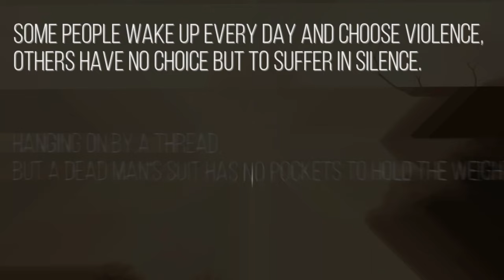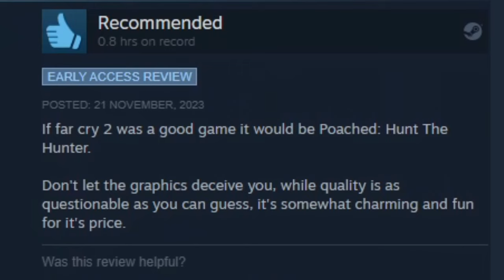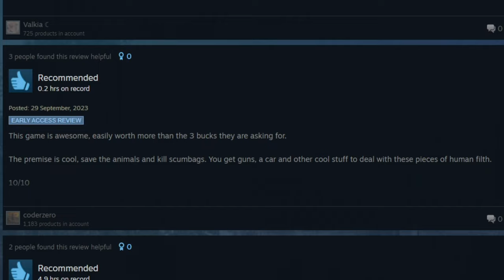Poached : Hunt The Hunter | is this game Poo.☢️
Poached Hunt the hunter is a game about Going out in the south African bush and shooting poachers in the face,  and in this video, we are asking the question: Is this game poo? Find out at the end of the video.

In the vast wilderness of South Africa's Northern Province, a battle is raging between the ruthless poachers who seek to exploit the region's natural resources, and the dedicated game rangers who are determined to protect the animals and preserve the beauty of the land. "Poached: Hunt The Hunter" puts you in the shoes of a game ranger, tasked with defending the nature reserve from the poachers who seek to destroy it.

Here you must fight to survive. It’s man versus beast versus man versus man. And if you’re no stranger to danger, come play as a ranger fighting off armies of ruthless poachers with nothing but your wits, harsh language, braai tongs and an arsenal of weapons that would make any arms dealer green with envy. You wake up in your camp, make breakfast, get your orders and shoot poachers on sight using high powered automatic weapons. Simple. Or you skip breakfast, that’s up to you. Or you chase chickens around for half an hour, grow hallucinogenic plants in the shed, spend the day barbequing goat chops to perfection, race ostriches or rescue lost rangers stuck in trees, I’m not going to tell you how to live your life. You play it your way. This is the POACHED experience.

Features:
- Fight hilarious enemies
- An open map with day/night cycle & weather
- Approach missions in any direction you choose
- Old-school FPS gameplay
- Crafting, Looting, Merchant & other RPG Elements
- English, Afrikaans, Sepedi & Zulu voice acting cast
- Driving mechanics - own your own 2Litre Bakkie!!!
- Many powerups and secrets to find
- Grow your own powerups and other special herbs
- Hunt for food and make braais, craft and camp
- 14 weapons to discover and use
- Easy Inventory & Crafting menus
- Hub based mission gameplay
- 12 Action-Packed levels + cinematics and lore
- Side quests and bonus missions to complete
- Ostrich racing, golf and other activities to explore
- Virtual stock market and online shopping
- Realistic South African weapon types
- Hours of virtual S.A. radio stations to listen to while driving
- Interactive realtime virtual braai mechanics
- Camping, drinking moerkoffie and eating bokvleis
- Many Steam Achievements
- Procedural bosveld generation options
- Armor types such as bulletproof vests and stealth camoflage
- An optional shooting range for practicing and trying out new gear.

A game by Ingozi Games South Africa, a one man development studio backed by a talented team of voice actors and musicians.
Voice & Casting by Asylum Studios
Original Soundtrack by Senkhane Montsitsi

The game has currently been in development for approximately 3 Years, and will be releasing into Early Access for a dollar-store price.
The Early Access process will last another 3 years to ensure maximum compatibility with all systems and best possible experience.

The price will remain low and fair as agreed by the community at all times of the development phase and full transparency is always ensured. The games development is fully self funded and I encourage players to rather not buy the game until it's out of early access unless they want to be involved in the development process and instead download the free demo while waiting for the finished game! The demo itself will be regularly updated as the main game branch is updated for free forever.

The game already currently has a great community behind it with over 100+ Private Beta testers that have helped steer development since the projects inception in 2020. Please feel free to join in on the discussions on our Steam Forums and make sure to play the Free Demo now!!!